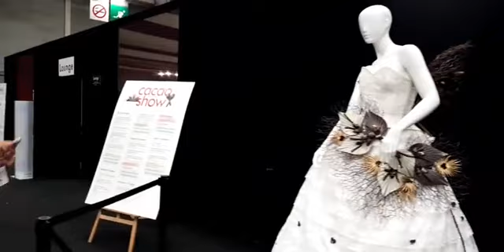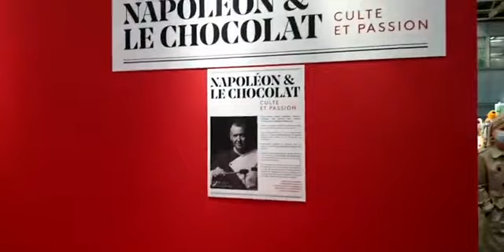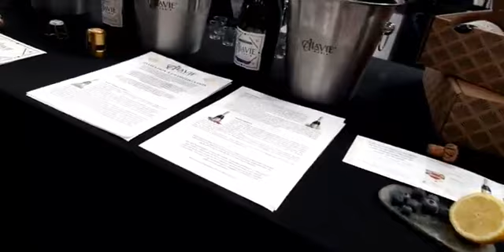Salon du Chocolat - Weekday Wandering in Paris - 21 Oct 2021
BINGE on PARIS: Salon du Chocolat  Paris